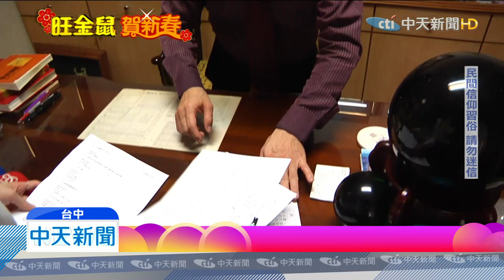20200123中天新聞 生肖運勢報你知！ 猴、蛇、豬財運旺 鼠、馬犯太歲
新年快到了，民眾開始關心鼠年十二生肖的工作、財運、桃花如何，命理專家整理好運生肖前五名，屬龍、屬猴、屬蛇、屬豬的運勢都很不錯，但屬老鼠跟馬的，剛好犯太歲，麻煩事會比較多，要留意自己的身體健康。